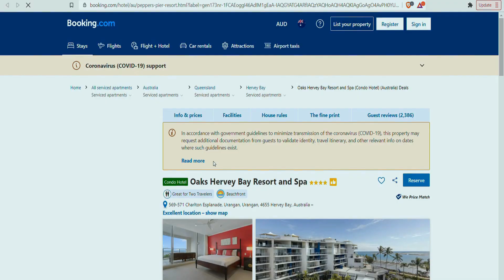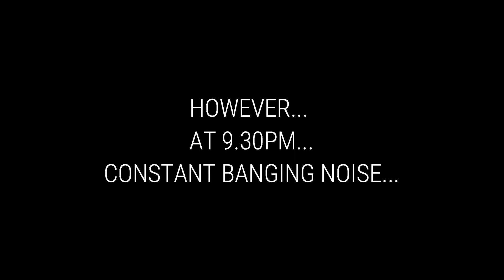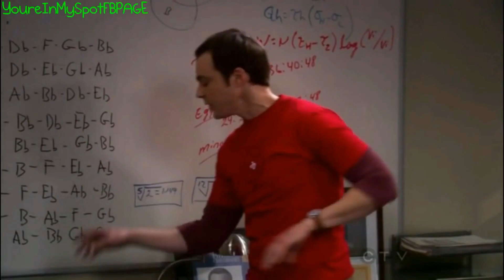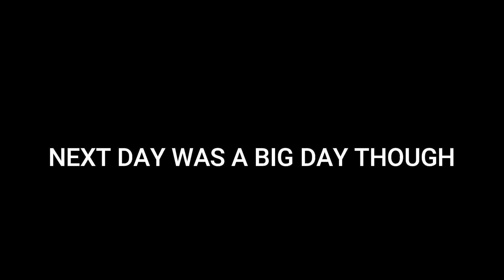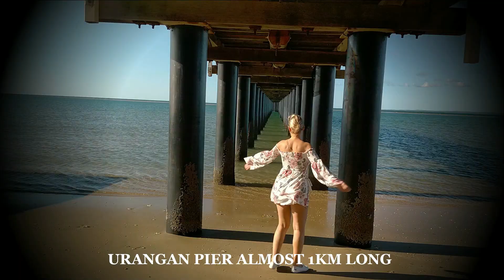🦘 HERVEY BAY-QUEENSLAND-AUSTRALIA - IS IT UNDERRATED? - CINEMATIC VLOG- OAKS RESORT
Hey guys. In this episode we took a trip to HerveyBay, QUEENSLAND AUSTRALIA. It's Lina's birthday and I wanted to make it special. We stayed at the beautiful Oaksresort and I have to say we will be back to this part of SunshineCoast. I have to tell you this place is way underrated. The sunset and sunrise is absolutely magical from Uranganpier. Hope you guys gonna enjoy the cinematic VLOG starts @5.30 mark.

Hervey Bay is a small city on the coast of the Fraser Coast Region of Queensland, Australia. The city is situated approximately 290 kilometers (180 mi) or 3½ hours' highway drive north of the state capital, Brisbane. It is located on the bay of the same name open to the Coral Sea between the Queensland mainland and nearby Fraser Island. The local economy relies on tourism which is based primarily around whale watching in Platypus Bay to the north, ferry access to Fraser Island, accessible recreational fishing and boating and the natural north facing, calm beaches with wide undeveloped foreshore zones. In October 2019, Hervey Bay was named the First Whale Heritage Site in the world by the World Cetacean Alliance, for its commitment to and practices of sustainable whale and dolphin watching.

As at June 2018, there were 54,674 people in Hervey Bay, having grown by an annual average of 1.31% year-on-year over the preceding five years.